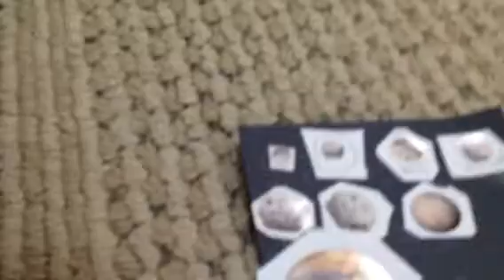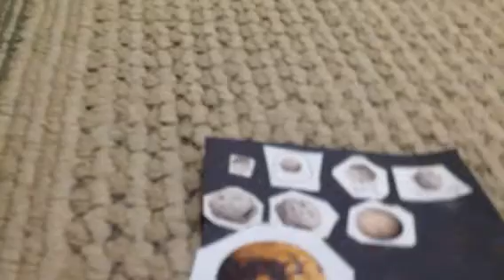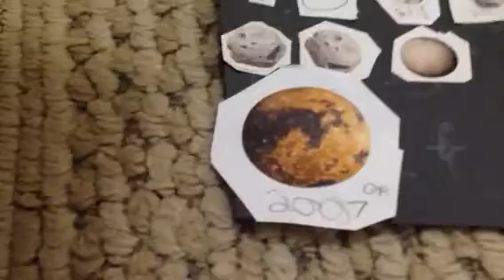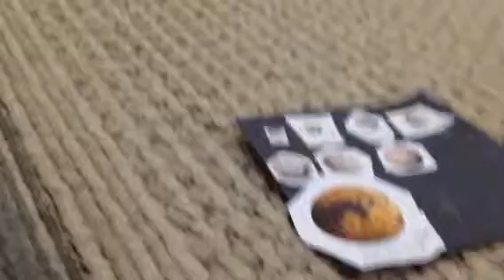Solar system size comparison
Vex is watching 👁👁